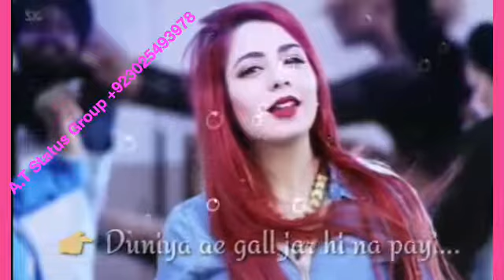Whatsapp statas video (((heart Killer))) Sad HD song(11)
Whatsapp statas video (((heart Killer))) Sad HD song